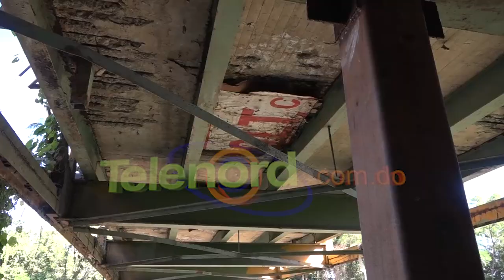Declaran en estado de emergencia puente sobre Rio Camú en Sabaneta de La Vega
El peligro es inminente el puente sobre el Rio Camú, en la comunidad Sabaneta, provincia de La Vega, lo que obligó a las autoridades del ayuntamiento de ese municipio, a declarar la situación en estado de emergencia.

Al pasar cualquier vehículo por la vía, el puente tiembla, por lo que hacen llamado al Ministerio de Obras Públicas, para que ofrezcan solución inmediata a la situación y evitar una tragedia por la caída del puente, que conecta a Las comunidades de La Vega con la provincia Hermanas Mirabal.

Un trabajo del periodista Alex Reyes